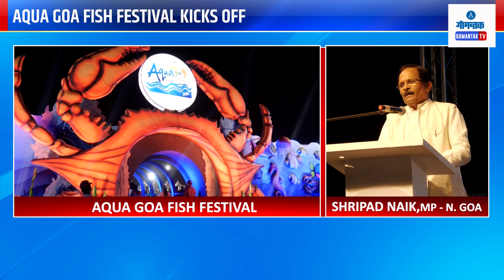Aqua Goa Fish Festival: गोवा फिश फेस्टिव्हलला सुरुवात | Gomantak Tv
Aqua Goa Fish Festival: गोवा फिश फेस्टिव्हलला सुरुवात | Aqua Goa fish festival kicks off | Gomantak Tv